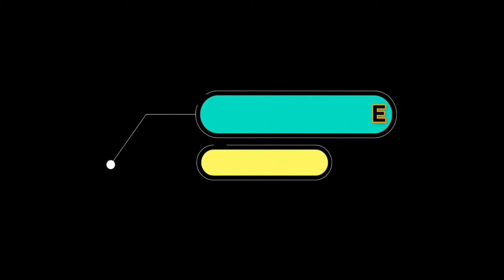Beautiful Nature of the World | Relax Music - Copyright Free Video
Beautiful Nature of the World - Copyright Free Video
Welcome to Our Music Library - Free Music For Content Creator. It is a copyright free music channel.